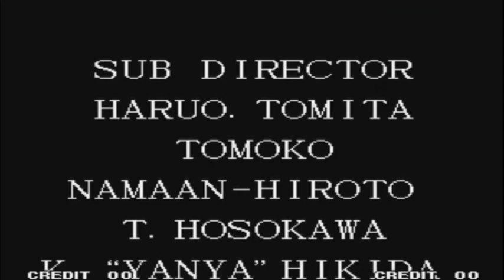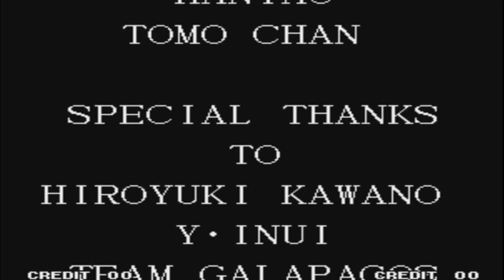The King of Fighters '97 Arcade - Fatal Fury Team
Team: Fatal Fury Team
Characters: Terry Bogard, Andy Bogard & Joe Higashi

Lone wolf and his FF team are back. Joe probably has the best taunt here XD, very offensive though. He just wants to flash his anus to Mai & Athena XD.

BTW I am surprised to be able to use Andy towards the end even though I do not know what did I press at times, but Joe just don't really work out for me. Anyway, as usual, Terry is still my saviour and overall the reliable character for myself in this team throughout the video.